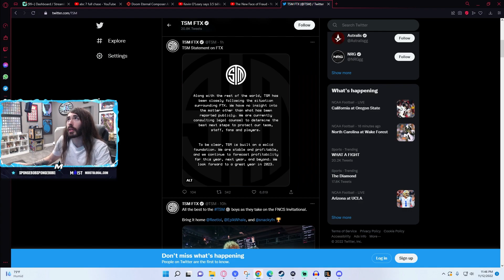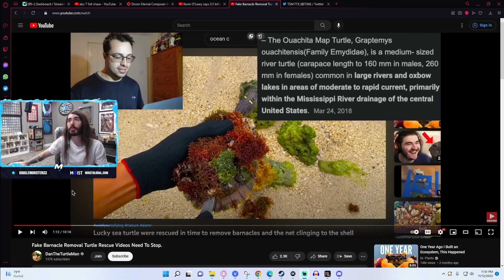Barnacle Cleaning Channels Are Fake | MoistCr1tikal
Poor little guys